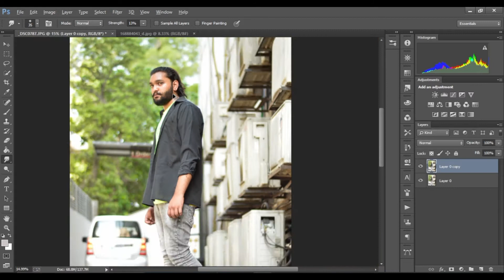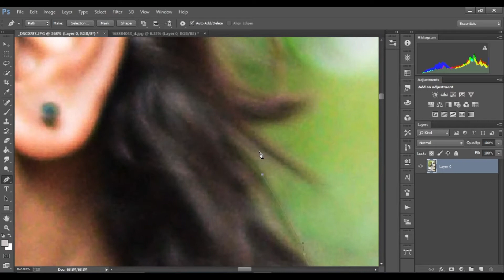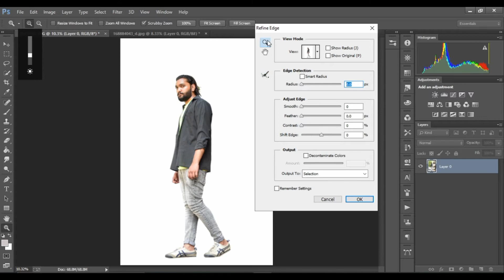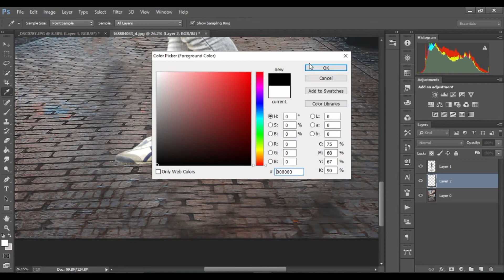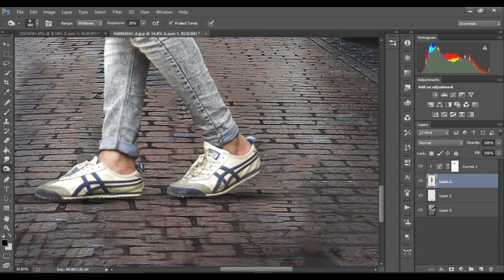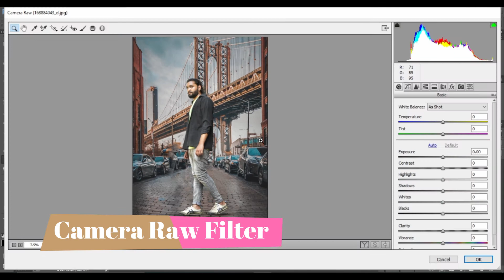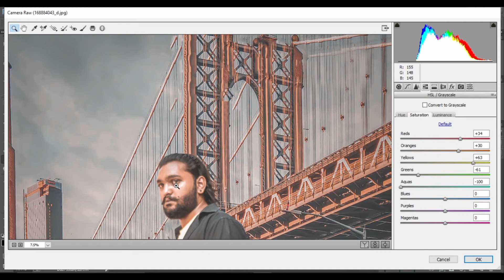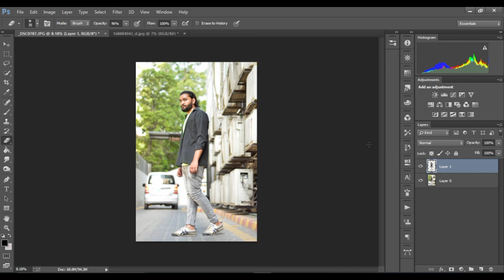Adobe Camera Raw Presets Download For [Photoshop CC] Camera Raw Presets in urdu \ hindi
Support :
Jazz Cash Easy Paisa
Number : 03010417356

MAHIR PERVAIZ

photoshop

nikon d7100

photoshop tutorial

adobe photoshop

d7100 nikon

photoshop retouching

studio background

skin retouching

photoshop manipulation

retouch photoshop

camra

photoshop retouch

canon 200d

CameraRAWFilter Pakistan urdu\hindi/mahirpervaiz_mp/?hl=en